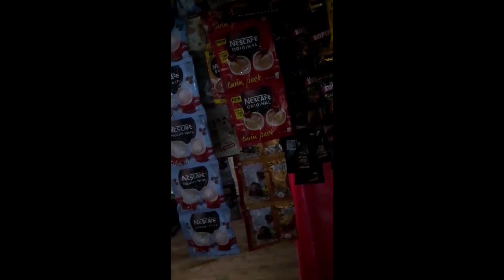7.1 LINDOL SA DAVAO OCCIDENTAL | VIDEO FOOTAGE #7.1_EARTHQUAKE_IN_DAVAO_OCCIDENTAL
UPDATED: Niyanig ng magnitude 7.1 na lindol ang Jose Abad Santos, Davao Occidental Huwebes ng 8:23 p.m., ayon sa Phivolcs.

Naramdaman ito sa sumusunod na lugar:

Intensity V - General Santos City
Intensity IV - Davao City
Intensty II - Bislig, Surigao del Sur

Instrumental Intensities:

Intensity V - Kiamba, Sarangani
Intensity IV - General Santos City; Alabel, Sarangani; Koronadal, South Cotabato
Intensity III - Kidapawan; Bislig, Surigao del Sur; Gingoog, Misamis Oriental
Intensity II - Cagayan de Oro City; Surigao City, Surigao del Norte; Borongan, Eastern Samar
Intensity I - Catbalogan, Samar

#7.1_Earthquake
#7.1_Lindon_sa_davao